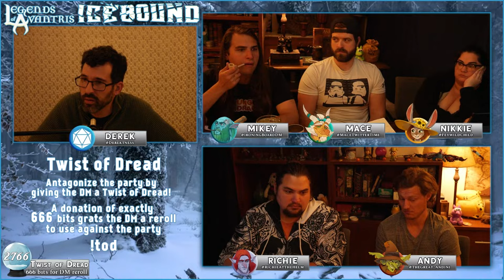Icebound Ep. 7 | Hardcore Survival D&D | The Freezing Darkness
Having finally caught up with the crew of the More Abound, it would seem, we learn the truths of their journey North through the brutal lands of Drakkar, and get a glimpse of the real horrors to come.

*Adventures & Settings:*
► Icewind Dale: Rime of the Frostmaiden
► Fizban’s Treasury of Dragons
► Monsters of the Multiverse

*Inspiration:*
► The Terror (Season 1)
► Conan The Barbarian Omnibus
► The Martian